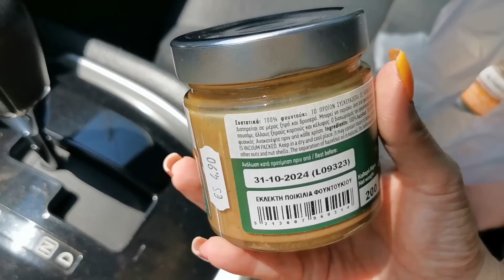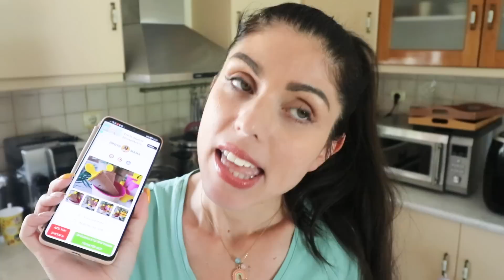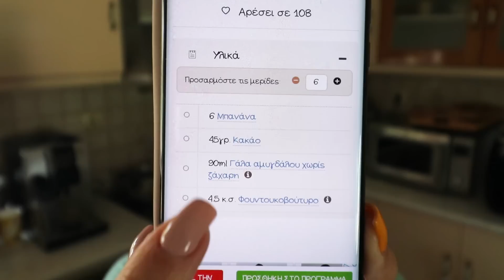ΠΑΝΕΥΚΟΛΟ ΠΑΓΩΤΟ ΣΟΚΟΛΑΤΑ! 🍫ΚΟΥΡΕΨΑΜΕ ΤΗ ΔΗΜΗΤΡΑ! gri_cat_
Μαρία Αγγελάτου
Πρώτη Φορά Μαμά

Να περνάτε καλά και να προσέχετε! xx
Katerina